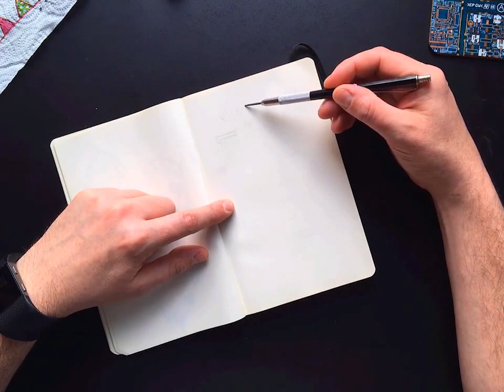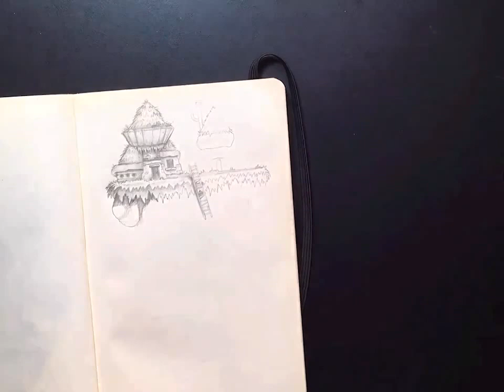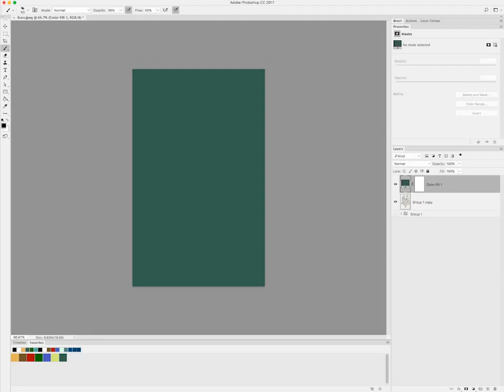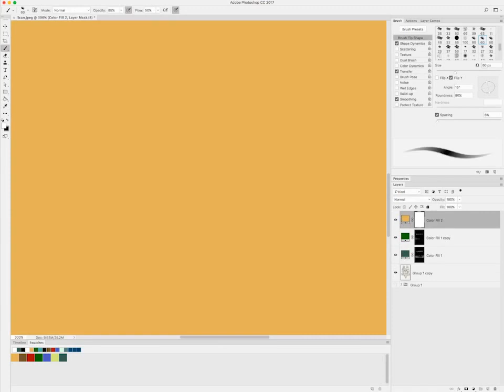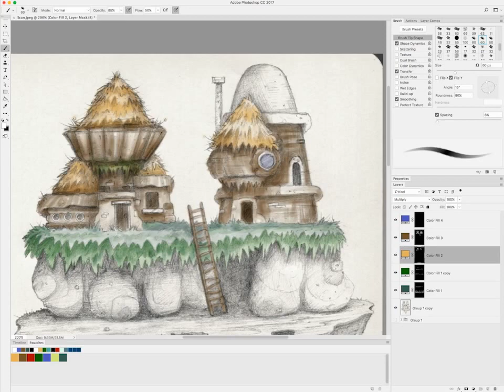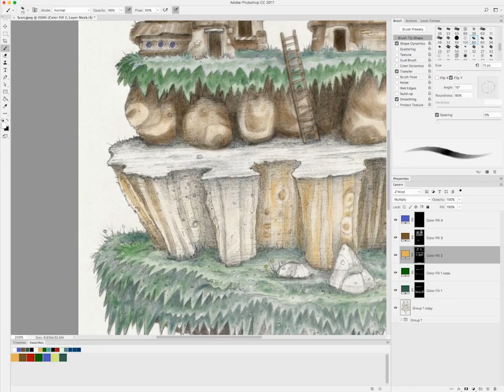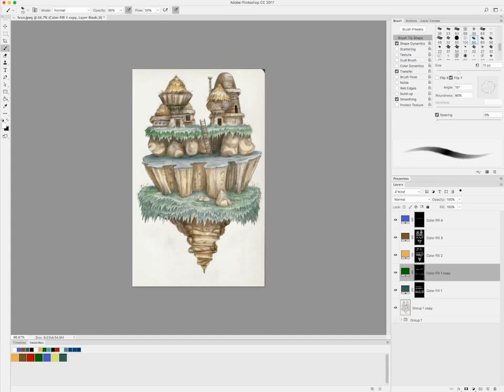Indie game concept art pencil sketch and digital painting at x16 speed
We hugely speeded up (x16) the live drawing process for one of our game concept art pencil sketches. After this we have screen captured the PhotoShop digital painting process. It's some of the environment design and style work we are putting together for a new hand drawn platform adventure game.